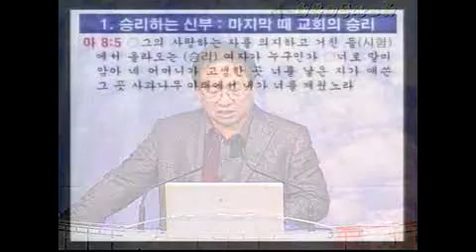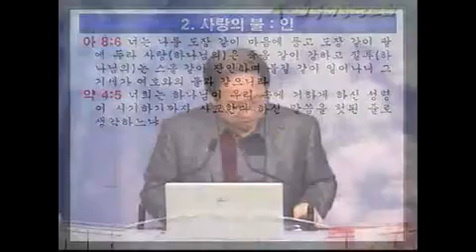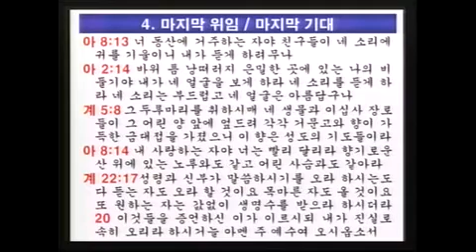아가서 기도 11 '신부, 하나님의 불도장' (이득진 목사)